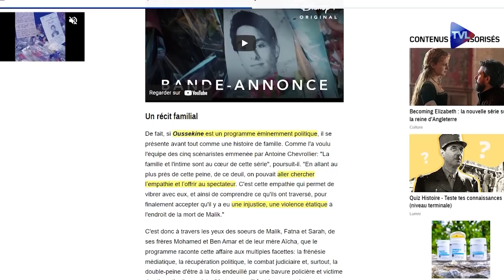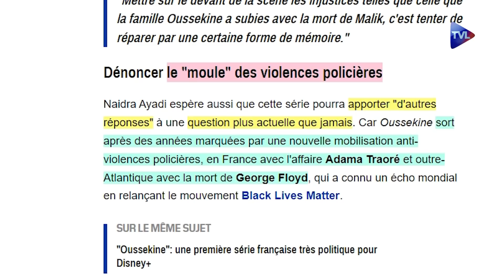Vive la France ? - Tueurs en Séries - TVL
Pour cet épisode, Christopher analyse pour vous la série Oussekine (Disney) et Arnaud traite HPI (TF1) ainsi qu’Infiniti (Canal+). Ces trois succès du moment en disent long sur la déchéance de la prétendue élite culturelle de notre pays. C’est pourquoi nos deux acolytes mettent un énorme point interrogation à ce cri du cœur. Ils nous font part de leur ressenti sur les séries françaises. En général, il ne faut pas trop de productions françaises pour que : Vive la France !